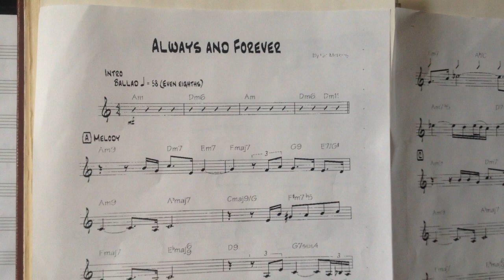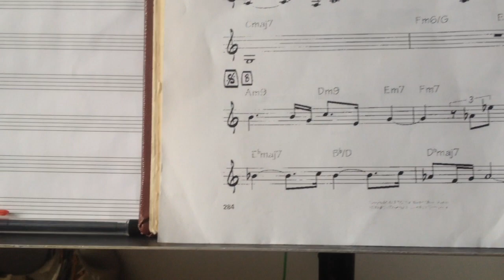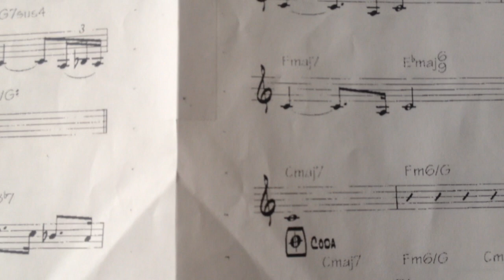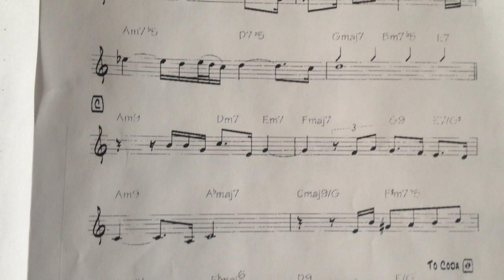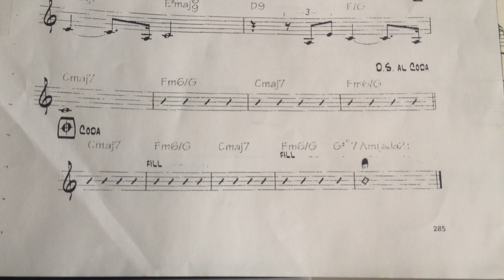Jose Gobbo Online Lessons #12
Reading and playing along with recordings. Only quarter notes allowed.